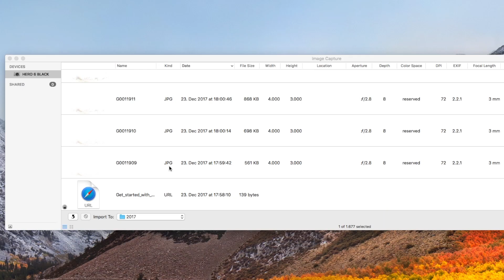GoPro Lightlapse Dezember 2017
Hier eine weitere Zeitrafferaufnahme des Sternenhimmels, entstanden in der Nacht vom 23 auf den 24 Dezember 2017. So ein paar Wolken sind ganz okay und machen die ganze Sache interessanter. Und diesmal hat auch die Kamera durchgehalten, ich habe nach ein paar Stunden das Batteriepack ausgetauscht, so sind insgesamt 1674 Bilder entstanden